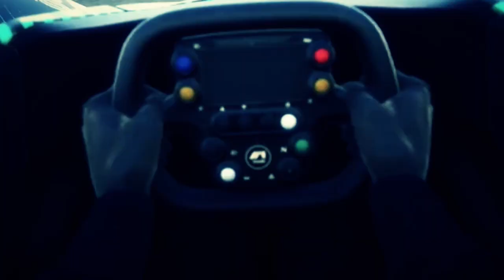Zaspy śnieżne ewriłer ! #6 | NFS The Run